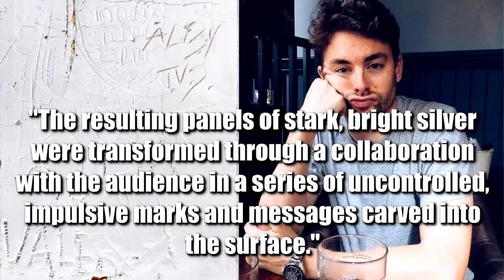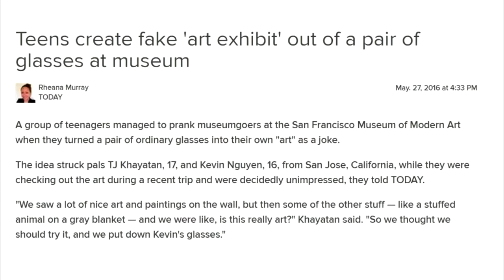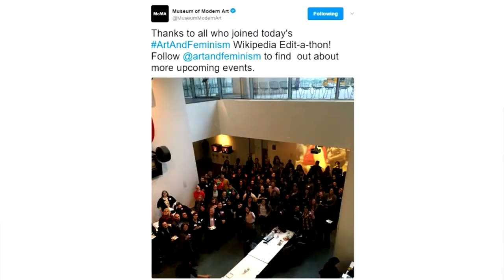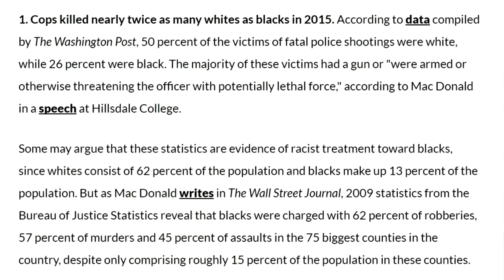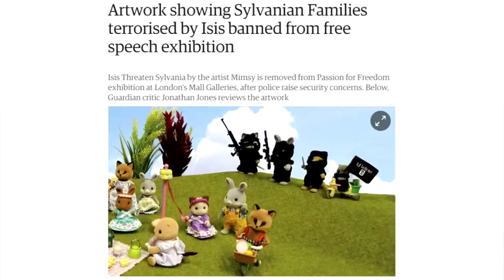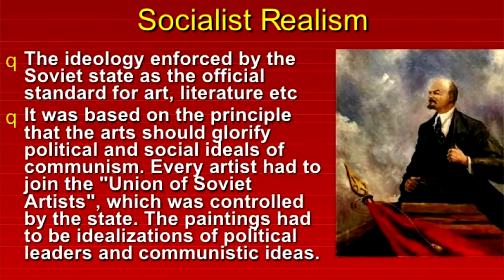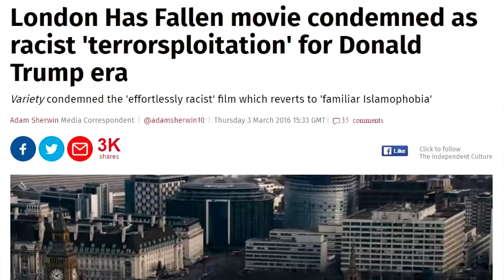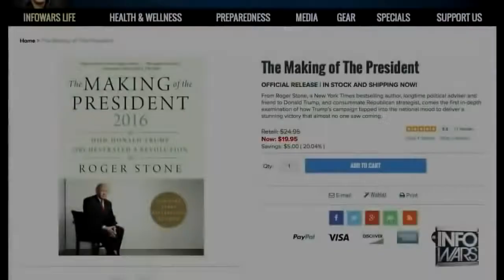Censored review of the history of modern art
This review on the history of modern art was censored unduly.